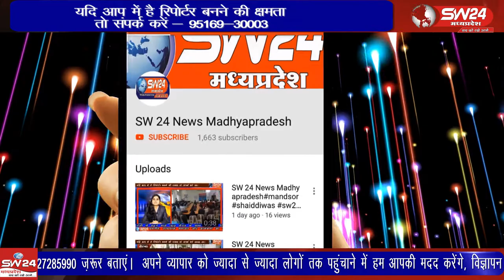mundi- पुनासा के संत श्री सिंगाजी थर्मल पावर प्लांट में उस वक्त अफरा तफरी का महोल बन गया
पुनासा के संत श्री सिंगाजी थर्मल पावर प्लांट में उस वक्त अफरा तफरी का महोल बन गया जब वहा चारो तरफ आग की लपटे उठ रही थी, आग इतनी भयानक थी की कोई भी उसके आस पास नहीं जा पा रहा था। मुंदी से शाहरुख मंसुरी की रिपोर्ट